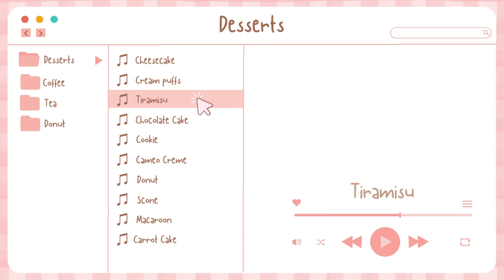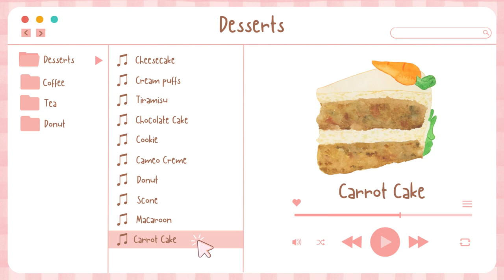Dessert's Playlist | Lukrembo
[ 𝙇𝙤-𝙛𝙞 𝙗𝙚𝙖𝙩, 𝘾𝙖𝙛𝙚 𝙈𝙪𝙨𝙞𝙘, 𝘼𝙚𝙨𝙩𝙝𝙚𝙩𝙞𝙘 𝙈𝙪𝙨𝙞𝙘 𝙛𝙤𝙧 𝙎𝙩𝙪𝙙𝙮𝙞𝙣𝙜/𝙒𝙤𝙧𝙠𝙞𝙣𝙜]

Hello! Welcome to Coco Cafe! 🍓
Now Serving: DESSERTS! 😋🧁

Coco: l decided to post this music of my favorite artist (Lukrembo)🐻 his beats are really cute and relaxing. I hope you cute people enjoy this video!

Credits: Artist~ Lukrembo 🐻🎧
(Songs used (in order): Cheese, Butter, Biscuit, Chocolate, Everyday, Bread, Donut,Bake a Pie, Marshmallow, Pancake🎵)

🍓 0:00 Intro
🍓 0:11 Cheesecake
🍓 2:19 Cream Puffs
🍓 4:50 Tiramisu
🍓 6:35 Chocolate Cake
🍓 8:45  Cookie
🍓 11:04 Cameo Creme
🍓 13:43 Donut
🍓 16:06 Scone
🍓 18:44 Macaroon
🍓 21:45 Carrot Cake

This video is for entertainment and entertainment purposes only.

Tags~ 🍓 lofi lofimusic lofibeats lofichill studymusic cafemusic studywithme aestheticvideo chillbeats lukrembo studymotivation studyplaylist cafemusic cafevlog🌸🎧🍓